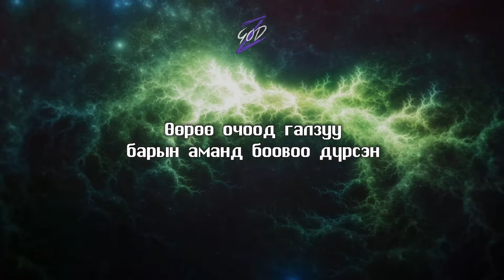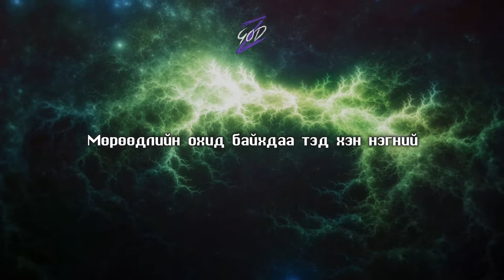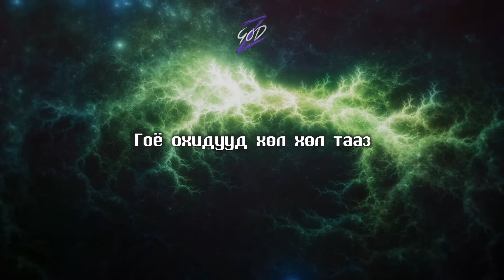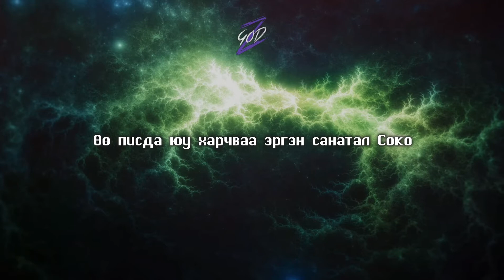WAP - Ugur Nogoon Gursed ( lyrics )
WAP - Ugur Nogoon Gursed хэмээх дуун дээр ээлжит нэгэн lyrics ээ хийлээ. Дууны зарим нэг үг алдаатай буруу байж магадгүй шүү :D